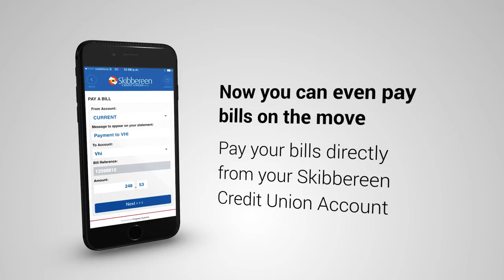SCU Mobile App FULL HD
Animation for Skibbereen Credit Union promoting their new app.